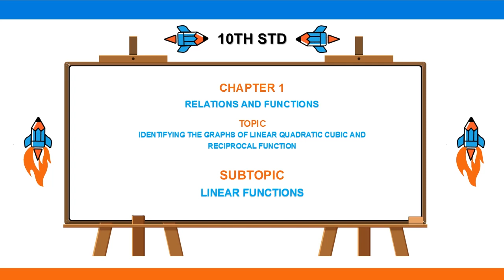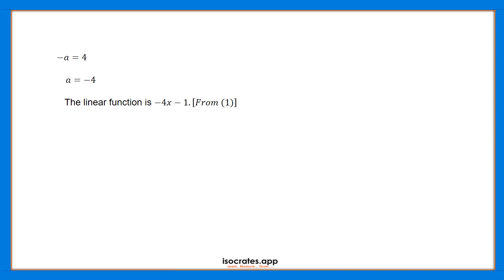Linear Function | Identifying Graphs and Recoiling Function | Relation & Function |Q230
In this video, Linear Function is explained as an answer to one of the questions asked in the exam.

Ask your school to sign-up for Isocrates.App where you learn, measure and grow!